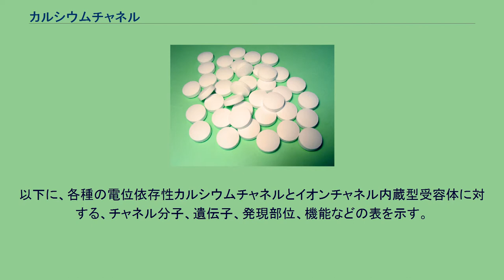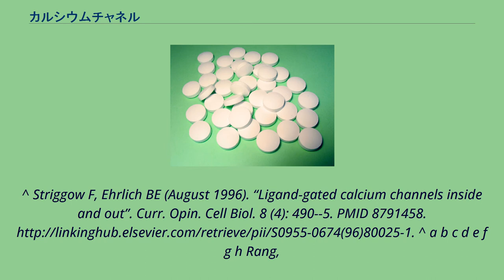カルシウムチャネル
カルシウムチャネルは、カルシウムイオンを選択的に透過するイオンチャネルである。
カルシウムチャネルには、イオンチャネル内蔵型受容体も含まれるが、単に電位依存性のカルシウムチャネルを指して使われることがある。
以下に、各種の電位依存性カルシウムチャネルとイオンチャネル内蔵型受容体に対する、チャネル分子、遺伝子、発現部位、機能などの表を示す。
カルシウム拮抗剤は、主に高血圧や狭心症などに用いられる。
^ Striggow F, Ehrlich BE (August 1996). “Ligand-gated calcium channels inside and out”. Curr. Opin. Cell Biol. 8 (4): 490--5. PMID 8791458. ^ a b c d e f g h Rang,
H. P. (2003). Pharmacology. Edinburgh: Churchill Livingstone. ISBN 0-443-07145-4 Page 53 ^ Walter F., PhD. Boron. Medical Physiology: A Cellular And Molecular Approaoch. Elsevier/Saunders. ISBN 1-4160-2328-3 Page 479